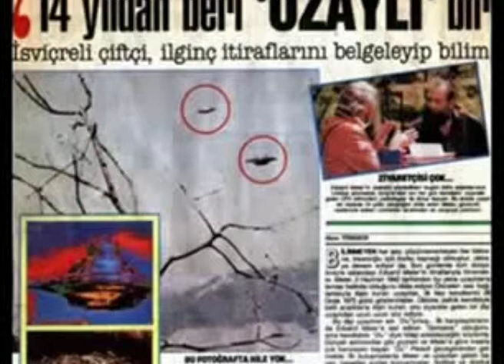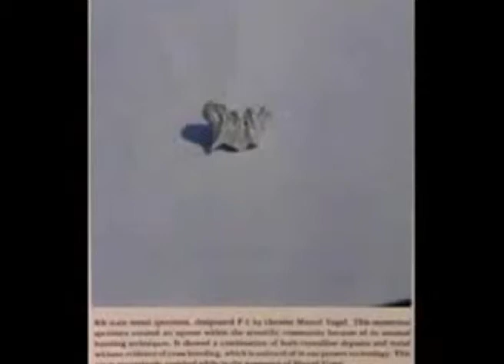Billy Meier 🛸 Tape 5 UFO Pleiadian Semjase Beamship Video Photos 👽 Billy Meier Contact Notes 1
UFO, Billy Meier, Alien, Photos, Billy Meier Pictures, Pleiadian, Prophecies, Semjase, Time Travel, Video

387911 Alien UFO Agenda Secret Underground Bases Free Energy Conspiracy Theory Documentaries research!  Best UFO documentaries of all time!

Billy Meier Michael Horn
Michael Horn has been researching the Billy Meier UFO Contacts for over 25 years and is now the authorized representative for the book on the Meier case, and Yet They Fly.  Though he has long been fascinated with the amazing photos, films, and other still irreproducible physical evidence, Michael's main focus since 1988 has been on Meier's prophetically accurate scientific and world event-related information.

Billy Meier Prophecies
Their message is clear: earth is in trouble, the people have been asleep, and we must make drastic changes or there will be devastating consequences for all of mankind.

Billy Meier 🛸 Tapes UFO Pleiadian Semjase Beamship Video Photos - Billy Meier Contact Notes (tapes) YouTube Playlist

An authentic video tape on the Pleiadian Semjase Beamship and time travel photos from Eduard Meiers.

Billy Meier Documentary
Eduard Billy Meier contact experiences - documented by Wendelle Stevens

Eduard is a pleiadian UFO Contactee.  An extraterrestrial woman named Semjase had face to face extended conversations with Eduard in the mid 1970s.  Eduard has written over 30 books and took hundreds of photographs & videos of the Semjase Beamship.

The Wendelle Stevens Billy Meier contact documentary was filmed on location in Switzerland, Scotland & the USA.  The team of investigators:  Lt. Col. Wendelle Stevens, Lee Elders, Britt Elders & Tom Welch.

Lt. Colonel (retired) Wendelle C. Stevens presents startling answers in this remarkable, true-life story with Pleiadian aliens.

An authentic documentary by Wendelle Stevens on the Pleiadian Semjase beamship and time travel photos from eduard.

Time Travel Proof - Billy Meier Photos
He has been able to produce Time Travel photographs, UFO film footage, beamship sound recordings and even beamship metal samples as UFO evidence of his visitations.

Billy Eduard Albert Meier
Semajse Beamship Photos and Video!
Billy claims to have seen aliens on mars, and also claims to have taken prehistoric travel photos of dinosaurs.  The Plejarans traveled back in time to the age of the dinosaurs!  Check out the Billy Meier Dinosaur Photos.

Billy Meier Hoax | UFO Hoax
Photographs are actually of an illustration from a book about dinosaurs, a Pteranodon.  Billy Meier pictures are actually photos of this illustration first published in Prague.

Billy took photos of an Alien (Asket) from the Dean Martin show.

Photographed magazine pictures of dinosaurs claiming them as proof he traveled back in time and has photos showing him with a laser gun!

Billy Meier Predictions